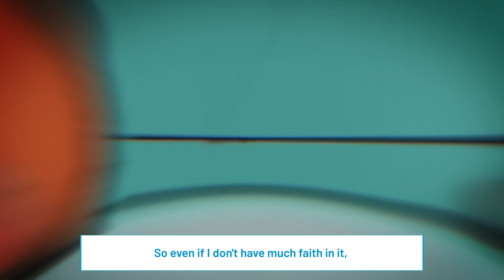ADhoc - Serious Game for healthcare professionals on announcing a diagnosis of Rare Diseases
The French rare diseases network SENSGENE has created an innovative and didactic Serious Game called ADhoc. The aim is to raise awareness among healthcare professionals of all ages and specialties about best practices when announcing a diagnosis of rare diseases. Following the great success encountered in France, the European Reference Network ERN-EYE is now launching the English version to benefit to a large number of professionals in Europe.

Facing a surprised or disoriented patient, calming a father's anger, or managing unruly siblings, all while delivering a complex diagnosis – these are some of the objectives drawn from real-life situations that players are confronted with.

This serious game was scripted during focus groups by a committee of medical experts from the SENSGENE and ERN-EYE networks, including Pr Hélène Dollfus, coordinator of both networks. Patient associations and psychologists were also consulted to validate the content. The serious game was translated and edited with the help of Russell Wheeler, supporting partner of ERN-EYE.

ADhoc's main objective? To learn where you want, when you want and, above all, quickly. Each scene can be played independently.

In the role of a doctor in 15 short scenes separated into 3 levels of difficulty, the player enhances his/her expertise and measures his/her progress through the "best practices" and "empathy" gauges, which fluctuate based on the responses. At the end of each scene, the player can review the key pedagogical concepts to remember.

Dubbing by professional actors guarantees total immersion in the game, so we strongly recommend that you turn up the sound!